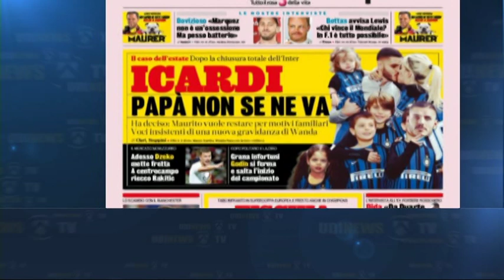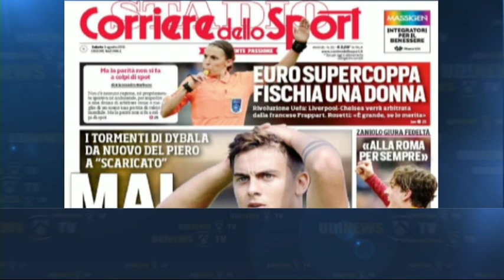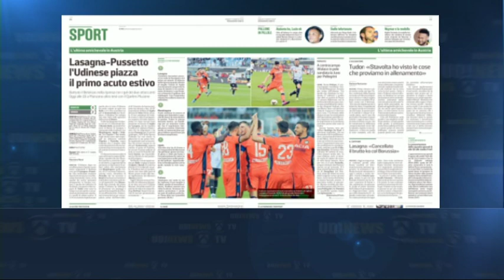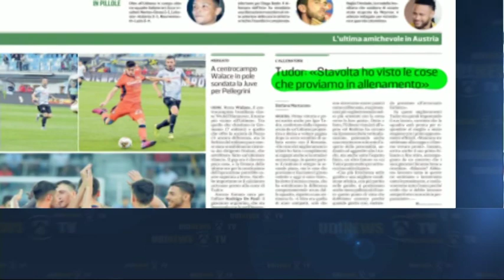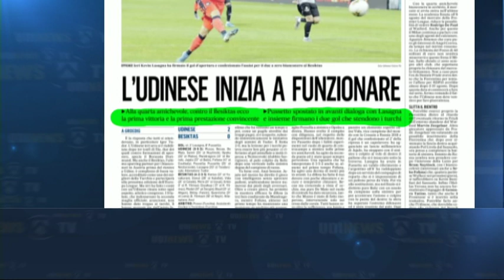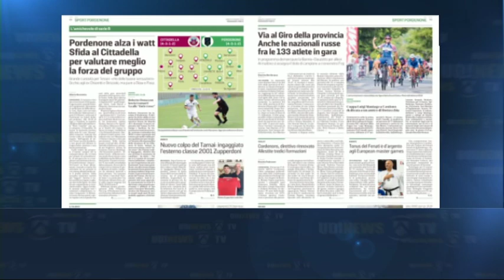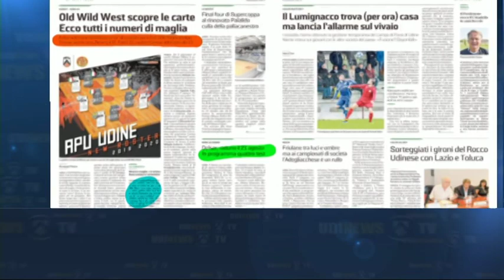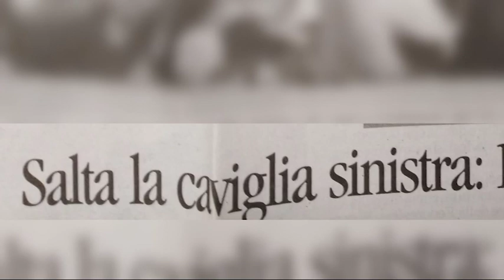TG NEWS 24 RASSEGNA | 3 Agosto 2019 | Sport